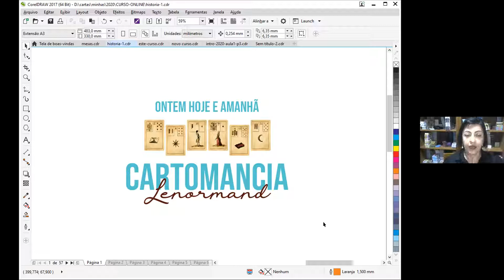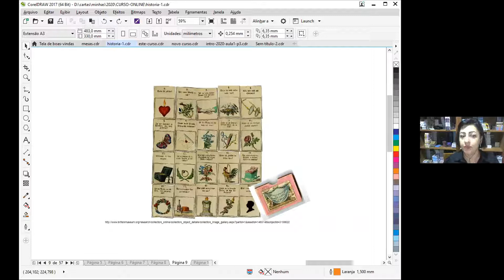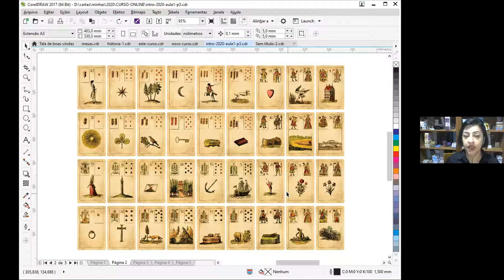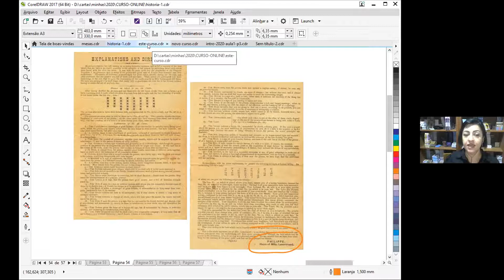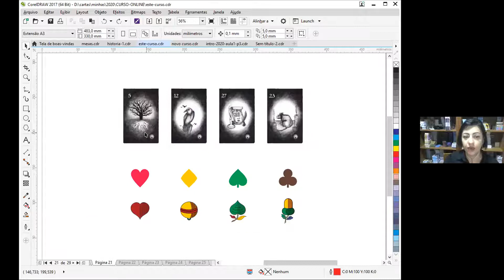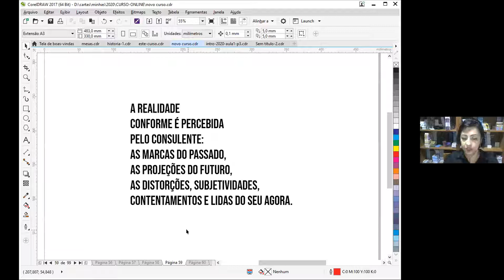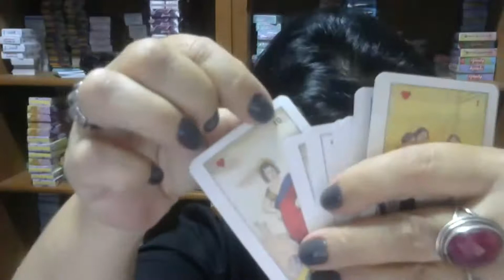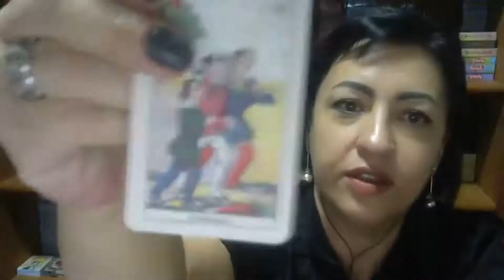Palestras da X Mesa Redonda das Cartas Ciganas - Dia 2 - tarde de 28/11/2021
Palestrante: Karla Souza
Agradecimentos finais: Tânia Durão

CARTOMANCIA LENORMAND: ONTEM, HOJE E AMANHÃ
Karla Souza é a criadora da maior editora de livros e baralhos sobre o Lenormand do país, a Editora Falando Lenormandês. Ilustradora, artista plástica e cartomante, Karla também é a autora de vários livros e decks de cartomancia. Em sua plataforma de cursos, você encontra desde a formação para iniciantes até as variáveis da especialização, como "descrever pessoas", "criação de métodos", "mesa real", etc.

Tânia Durão é a matriarca, a idealizadora do evento. Autora de 10 livros sobre o baralho cigano, Tânia também é mestre em Reiki, consteladora familiar e massoterapeuta. Atualmente trabalha unicamente com cartomancia, através de atendimentos, na produção e divulgação de seus livros e baralhos autorais, e também na gerência de seu canal AS CARTAS CIGANAS no youtube. O canal é bem dinâmico e atualizado. Seus seguidores têm o privilégio de assistir vídeos sobre as melhores práticas da profissão, entrevistas com personalidades da área, curiosidades e esclarecimento de dúvidas dos colegas cartomantes - iniciantes ou não.